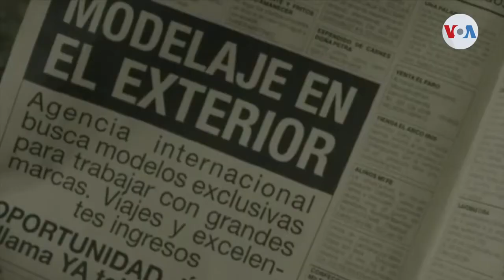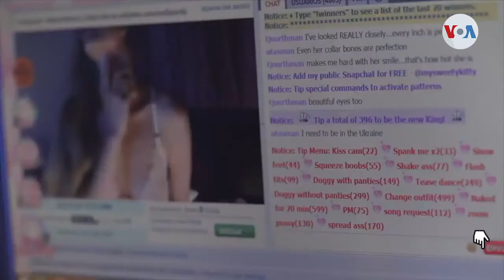ONU: Niñas y mujeres, las principales blancos de la trata de personas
Según el nuevo reporte sobre tráfico humano de la Oficina de la ONU Contra las Drogas y el Delito, las mujeres y las niñas siguen siendo las más expuestas a caer en las redes que se dedican a la llamada “esclavitud del siglo XXI”.  Las condiciones sociales de la región y la expansión del mundo virtual, figuran entre las principales causas del incremento de estos crímenes en la región.

¡Visítenos!